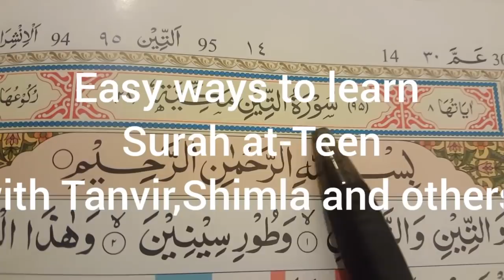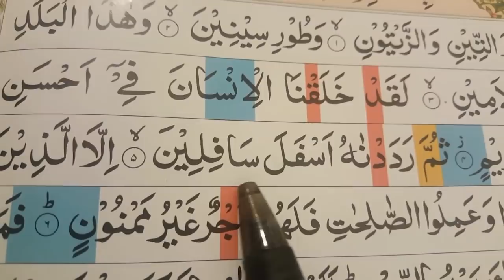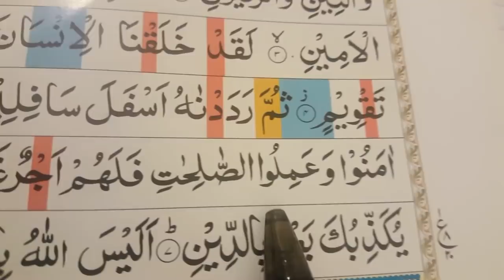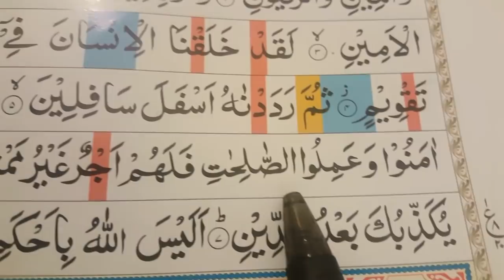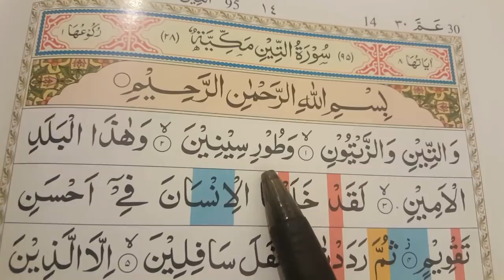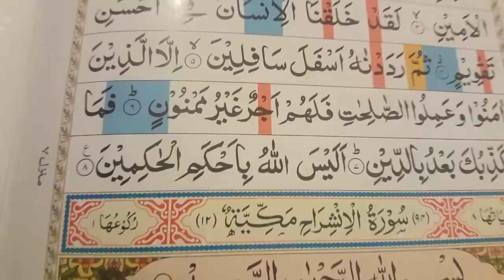to learn Surah at-Teen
Assalamualaykum,